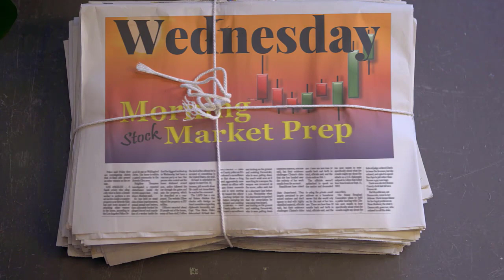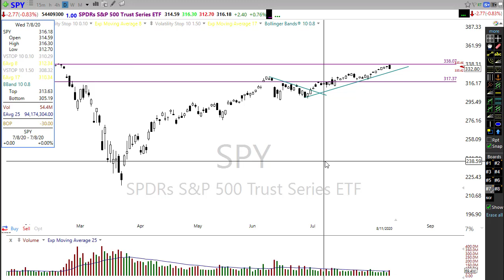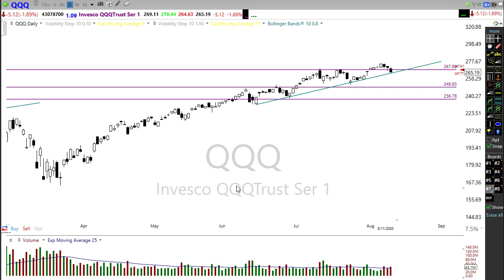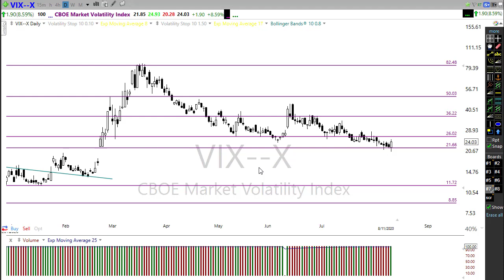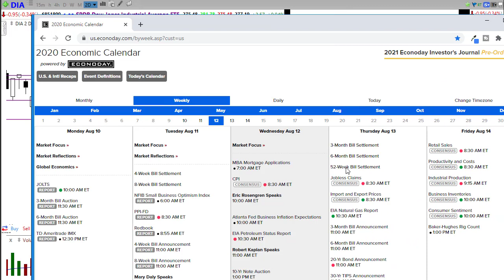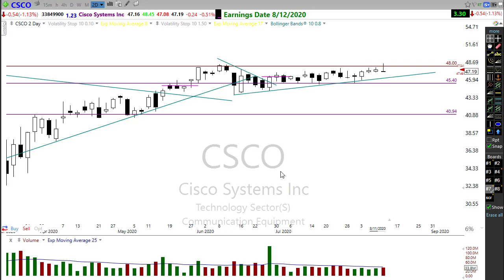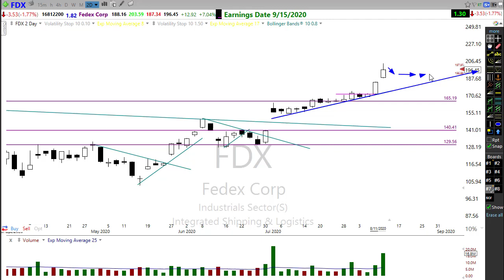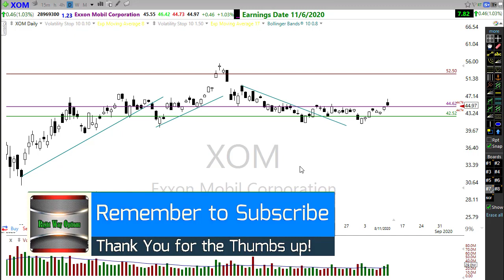Morning Market Prep | Stock & Options Trading | 8-12-20